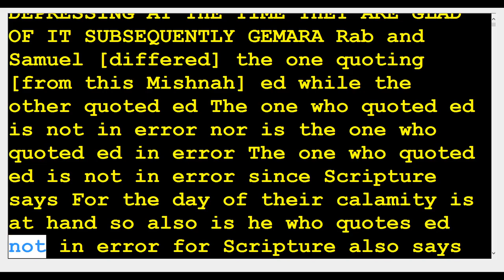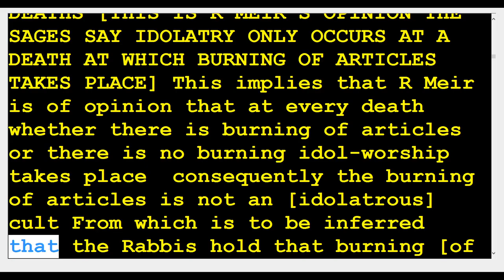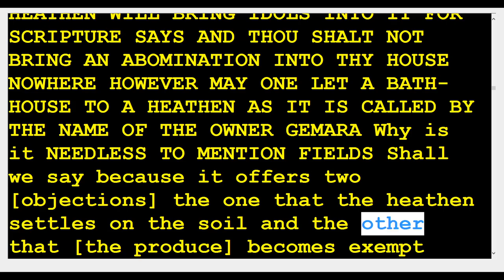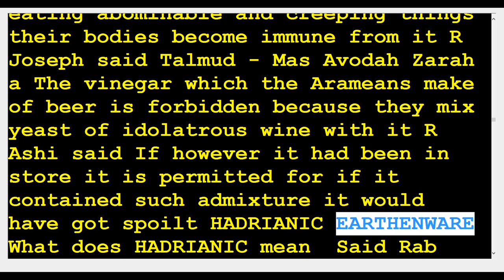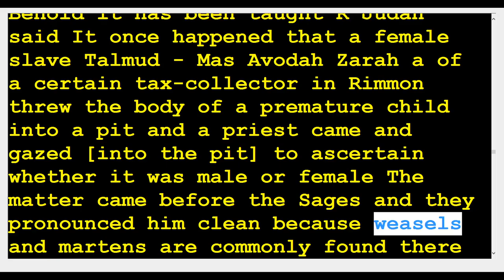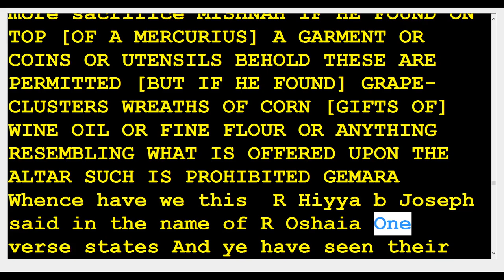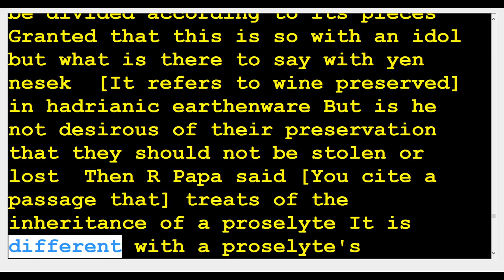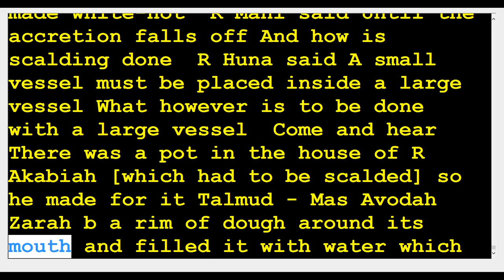27 Avodah Zarah Strange Worship 76